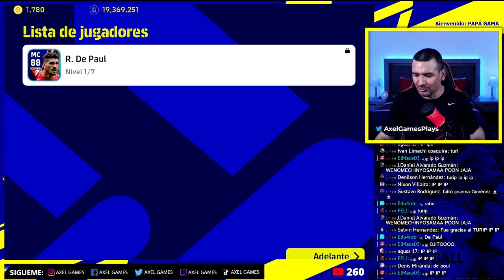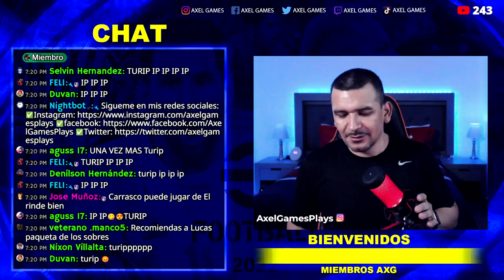PACK OPENING Club Selection ATLETICO DE MADRID: OBLAK, LLORENTE, R DE PAUL, KOKE, SUAREZ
Hicimos PACK OPENING EN EL CLUB SELECTION DEL ATLETICO DE MADRID done hay muy buenos jugadores con estilo a CONTRAATAQUE LARGO en Efootball 2022